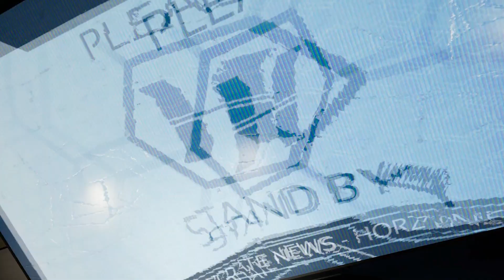Killing Floor: Incursion - VIVE Launch Trailer